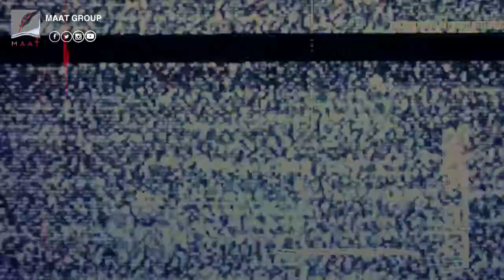بالصوت والصورة.. شاهد كيف ضللت الجزيرة المشاهدين